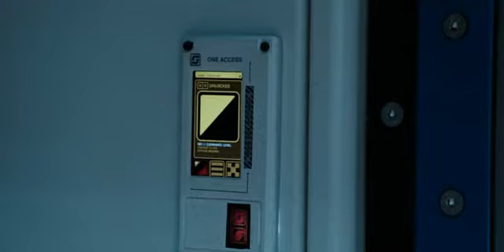ALIEN COVENANT 4